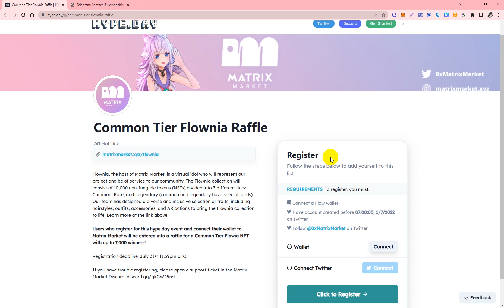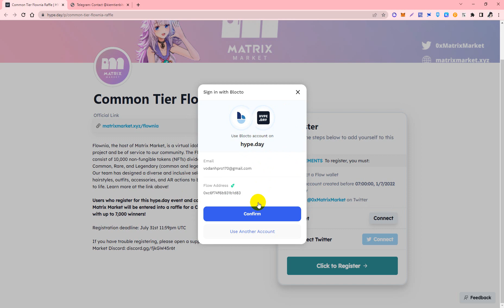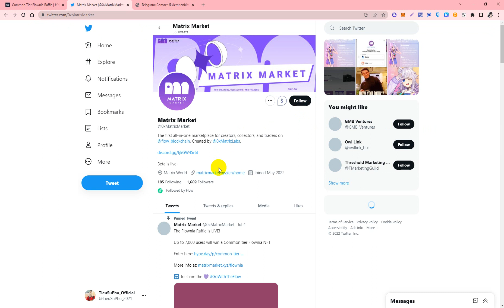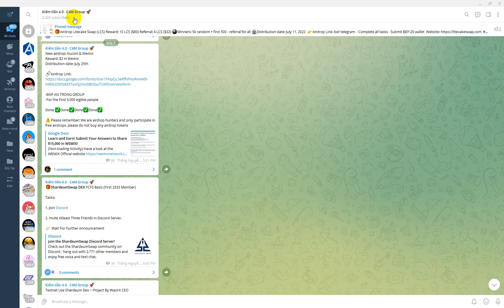Airdrop NFTs Matrix Market Chain Flow Kèo Nghìn USD